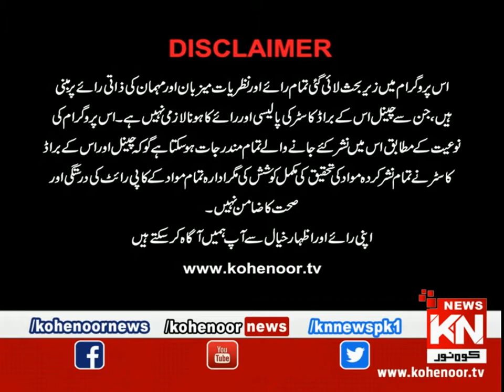Qasas ul Anbiya 04 May 2020 | Kohenoor News Pakistan